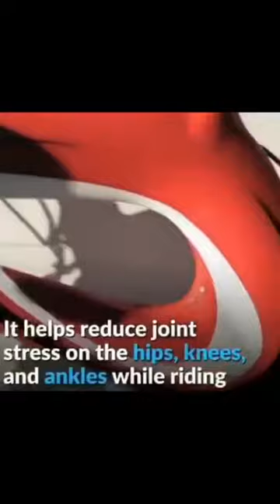دراجات هوائية رائعة يجب ان تراها!!!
إشتراكك بقناتي شرف كبير